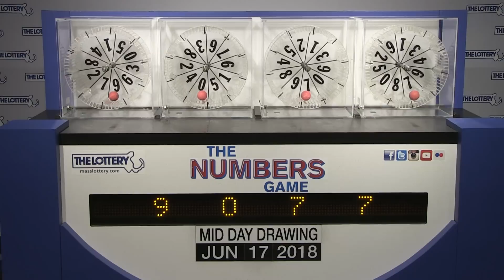Midday Numbers Game Drawing: Sunday, June 17, 2018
The official winning numbers in the Mass. State Lottery's Midday Numbers Game drawing for Sunday, June 17, 2018 are: 9-0-7-7.